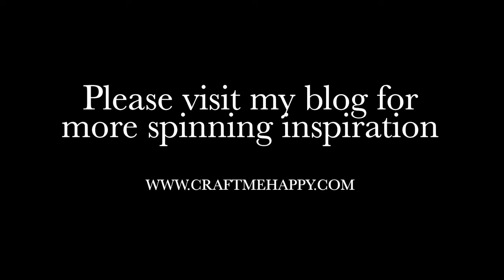Questionable Blend 3 - 100% Bamboo ‘Gourami’ from World of Wool. Making Blending Board Pencil roving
This video accompanies my blog post on the various ways of spinning ‘Questionable Blends’.  I’m using the word ‘questionable’ to describe any vertically blended top that contains colours from more than half of the colour wheel.  The kinds of blends that would cast doubt in the minds of even the most experienced of spinners and have them questioning how it might turn out.

Most of the blends that I’ve chosen for this series are highly likely to turn ever so slightly grey or brown if no attention is paid to colour management, and the colours are allowed to optically blend together.

This particular fibre is Gourami from World of Wool and it's 100% bamboo

In this video, I'm dividing the blended top into 3 lengths to fit my blending board.  I then open them out, brush them down, and then roll off two thick rolags.  If I were to spin these from the end, the colours would blend together significantly and become difficult to draft.  By pre-drafting them into pencil roving it makes them significantly easier to spin and helps to keep the colours a little more separate.

To read more about how I spun this particular blended top, you can read the full blog post

Copyright Music kindly provided by -

Timestamps

0:00 Introduction
0:08 Breaking up 3 sections of the 100% bamboo top to fit on the blending board
0:31 Opening up the 100% bamboo blended top to fit on the blending board
1:26 Drafting off two bamboo rolags from the blending board
3:06 Drafting the rolags out to make 100% bamboo pencil roving
4:13 Stop motion of blended bamboo top on an Electric Eel Wheel 6 bobbin
4:27 Images of the final yarn spun from Gourami by World of Wool  - blended bamboo top
4:40 100% bamboo mitred squares